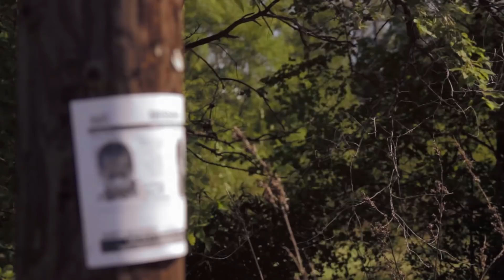Case Files Chicago - Allen Williams - Full Episode HD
FULL EPISODE: Allen Williams was a pillar of the education community and was about to take on a Dean position. In a likely case of mistaken identity, his vehicle was fired upon over TWENTY times while stopped at a street light.

Casting: Matt Campbell
Producers: Andy Hale & Lisette Guillen
Score: Samuel A. Ramirez

Watch Case Files Chicago every Saturday at 11pm on The CW 50 in Chicago.